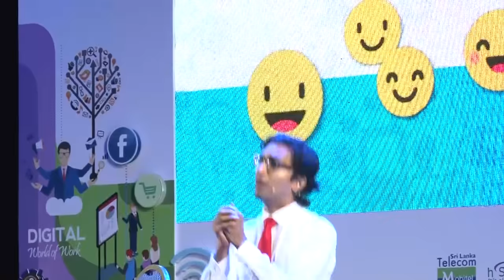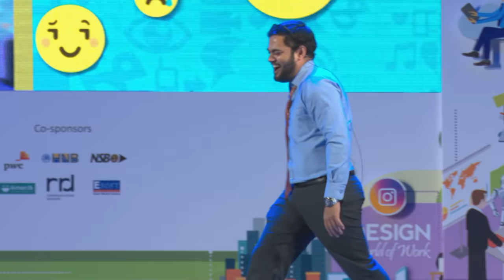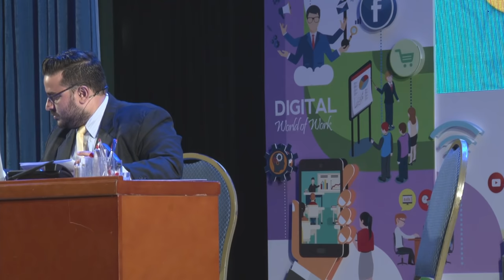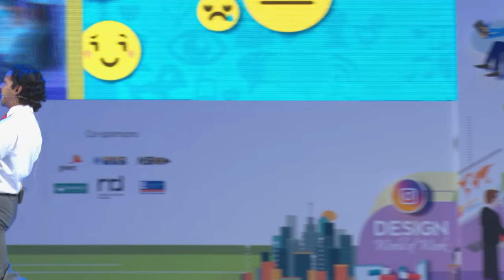The Good, the Bad and the HR - Identities INC. Productions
Featuring Dominic Kellar, Gehan Blok, Pasan Ranaweera and Dino Corera.

Venue - BMICH

Event - National HR Conference 2017